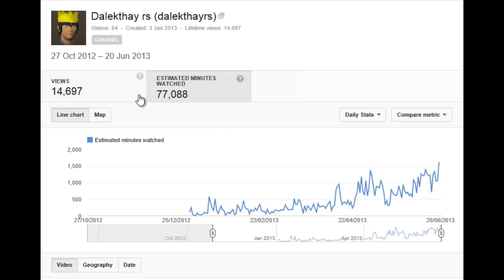Another milestone met!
TYSM!

Finally I have done it!
Thank you all for your amazing support guys! It really means a lot!

More vids on the way!